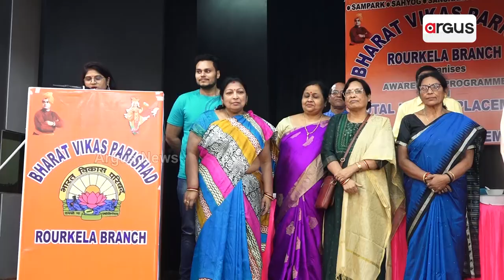ଲୋକଙ୍କୁ ଜାଗ୍ରତ କରିବା ପାଇଁ CARE ହସ୍ପିଟାଲର ନିଆରା ଉଦ୍ୟମ || Care Hospital || Awareness Program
ଲୋକଙ୍କୁ ଜାଗ୍ରତ କରିବା ପାଇଁ CARE ହସ୍ପିଟାଲର ନିଆରା ଉଦ୍ୟମ । ଆଣ୍ଠୁ, ଗଣ୍ଠି ବିନ୍ଧାକୁ ନେଇ ସହଜରେ ହୋଇପାରିବ ଅସ୍ତ୍ରୋପଚାର ।